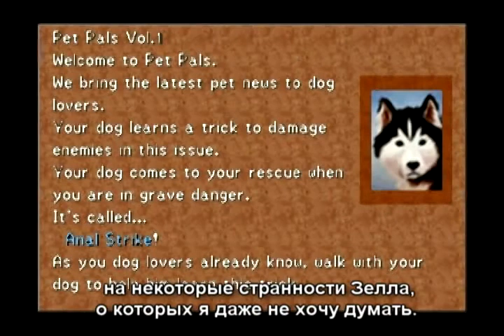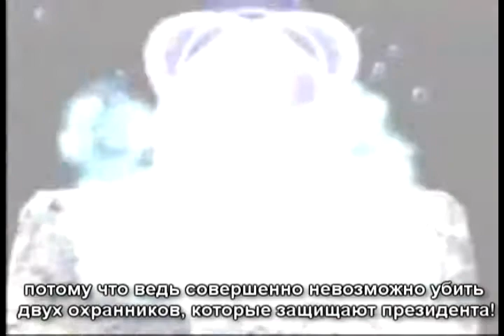The Spoony — Final Fantasy VIII (Part.7) [RUS sub]